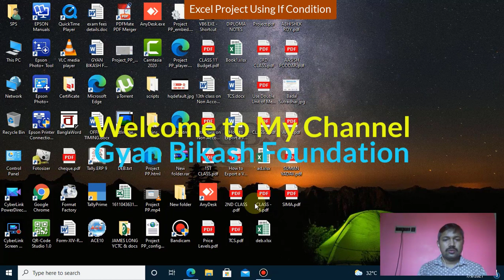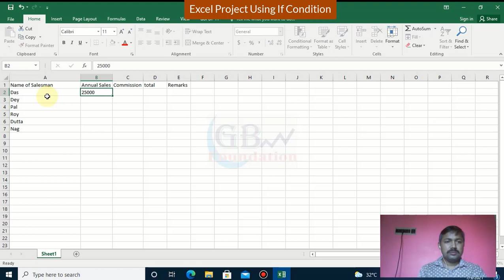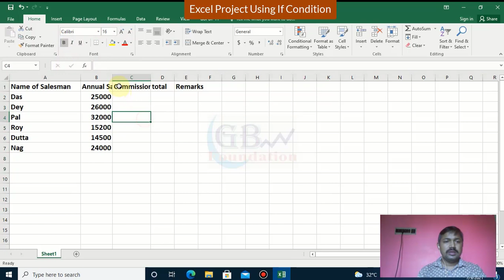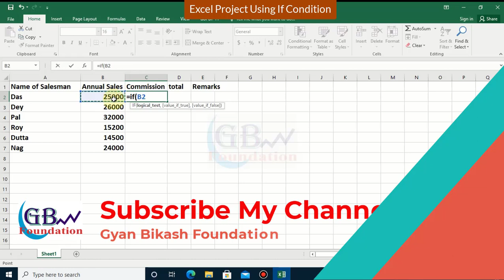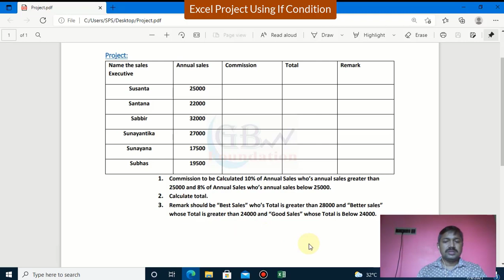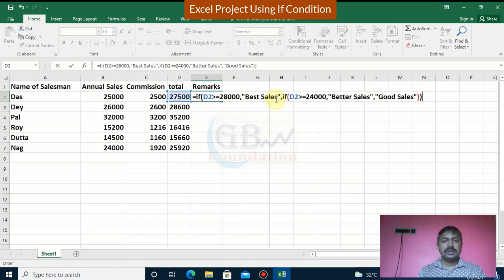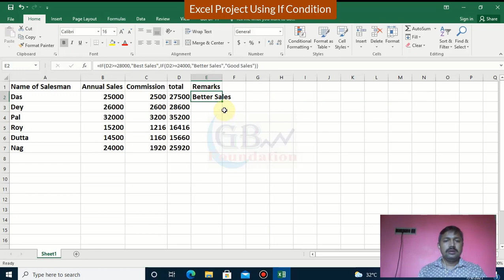Excel Project Using If Condition for Commission || if Condition in Excel